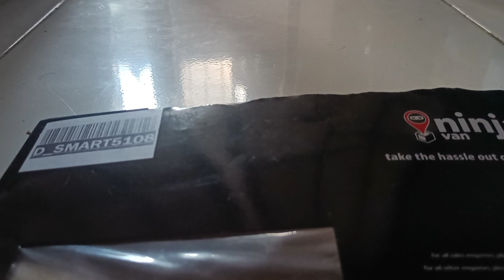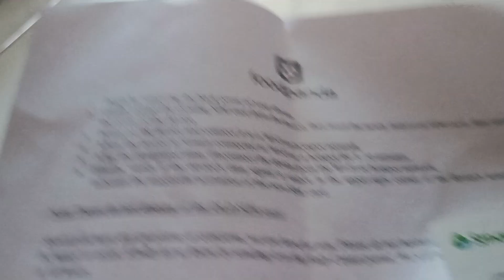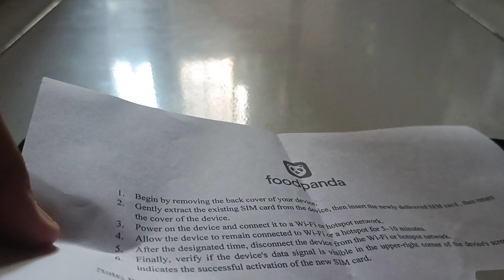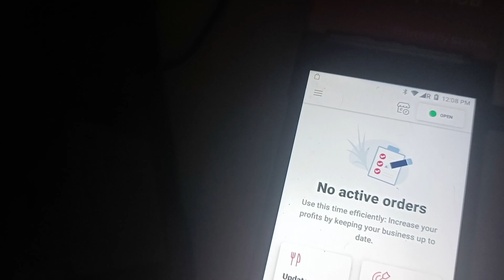I got a love letter from | Emzi Channel